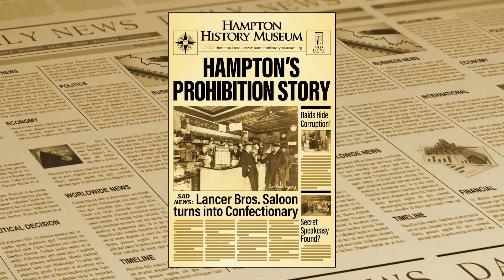Hampton History Museum's Prohibition exhibit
The exhibit "Teetotalers and Moonshiners, and Hampton’s Prohibition Story" has opened at the Hampton History Museum. Rich with artifacts, this engaging exhibit explores Hampton's long, complicated, and sometimes turbulent, relationship with alcohol leading up to Virginia's Prohibition experiment. It will be on display through Feb. 4, 2024.